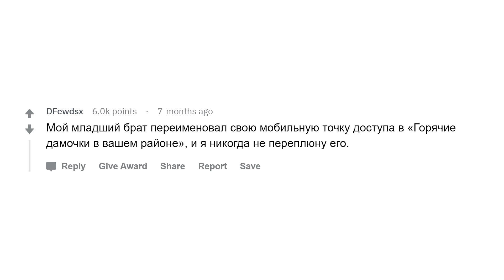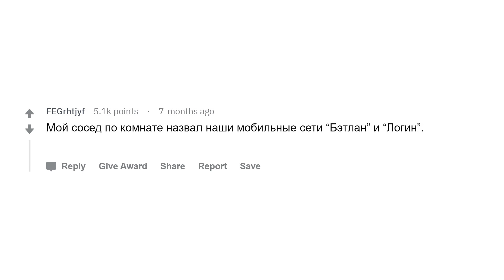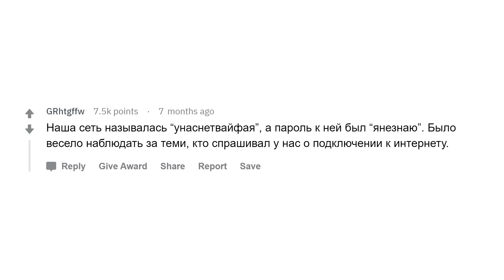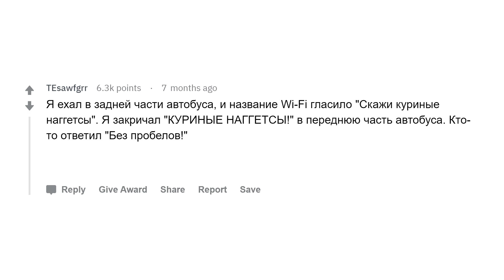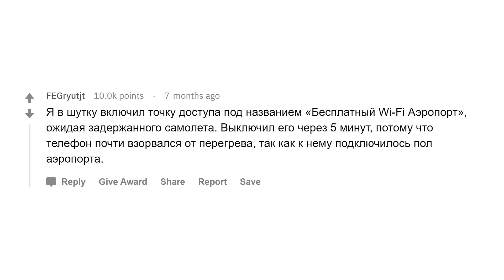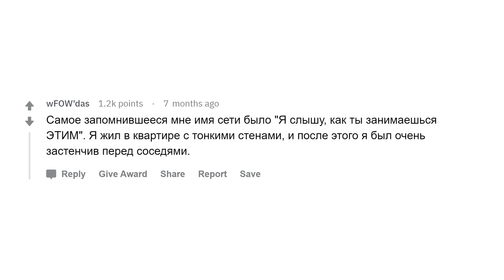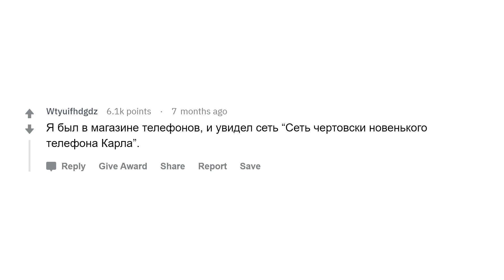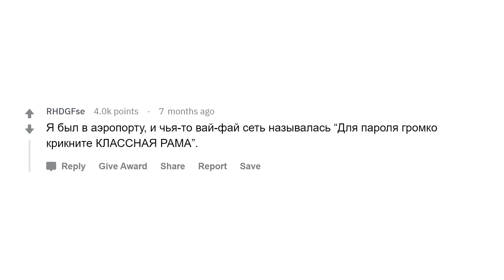Какое самое странное название Wi-Fi вы видели?